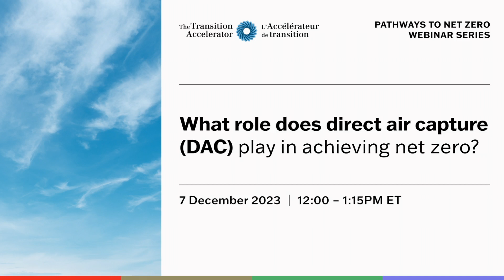What role does Direct Air Capture (DAC) play in achieving net zero?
While DAC is increasingly recognized in net-zero scenarios, its scalability, cost, and technological readiness are still evolving.

On December 7th, 2023, the Transition Accelerator hosted a critical panel discussion featuring international experts exploring the critical question: What role does air capture (DAC) play in achieving net zero? While DAC is increasingly recognized in net-zero scenarios, its scalability, cost, and technological readiness are still evolving.

Moderated by Dr. David Layzell (The Transition Accelerator), this discussion will feature Donald Addu (Climeworks) Silvan Aeschlimann (Rocky Mountain Institute), and Emily Grubert, (University of Notre Dame), who presented compelling case studies and provide insights into the future role and scale-up of DAC.